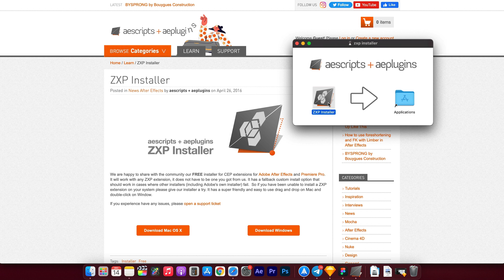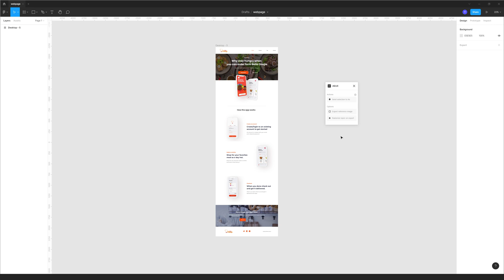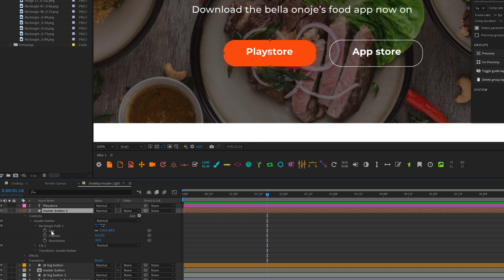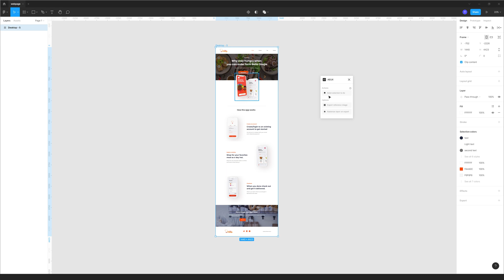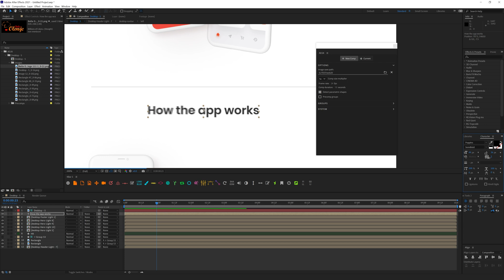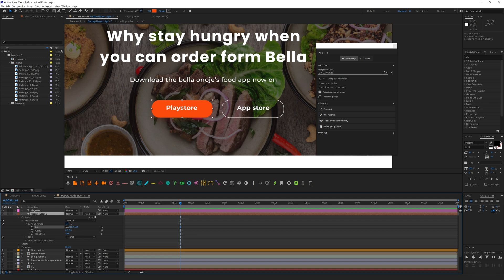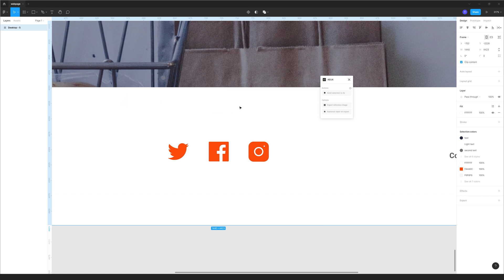Как пренести проект из Figma или Sketch в After Effects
В этом видео я покажу как перенести проект из Figma или Sketch  в After Effects в один клик.  Для этого мы будем использовать бесплатный плагин AEUX.

⏱ Таймкоды:
0:00 Начало
0:16 Установка плагинов
0:50 Как установить AEUX  в Figma
01:27 Настройка AEUX в After Effects
03:50 Переносим дизайн из Figma  в After Effects
04:43 Настройка и оптимизация проекта в Афтер Эффектс
07:31 Выводы